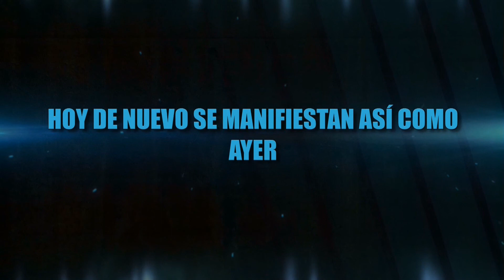ESFERA DE LUZ CERCA DE MONTSERRAT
Esfera de luz grabada sobrevolando cerca de Montserrat (Barcelona), abril 2022